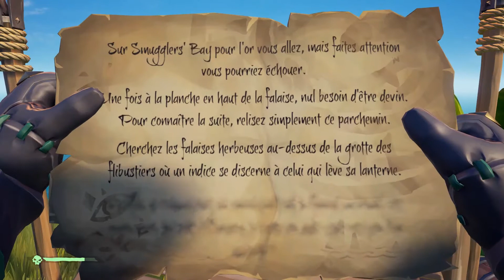Sea of Thieves - #11 - La routine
Si vous voulez suivre la série de vidéo sur Sea of Thieves